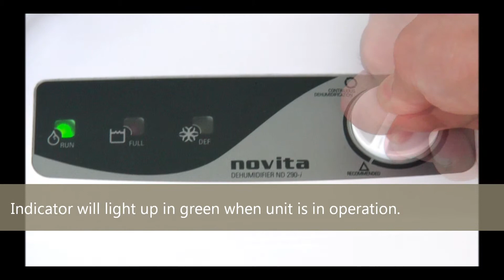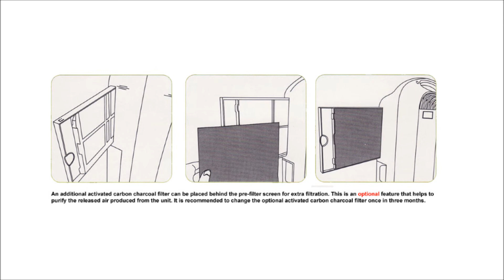Novita Air Dehumidifier ND290-i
) The NOVITA Dehumidifier ND 290-i is a streamline model that helps you dehumidify your surroundings by extracting a total of 12 litres of water for you per day. Compact and portable, the lightweight design of ND 290-i gives users the ease of transport for usage in your entire household.